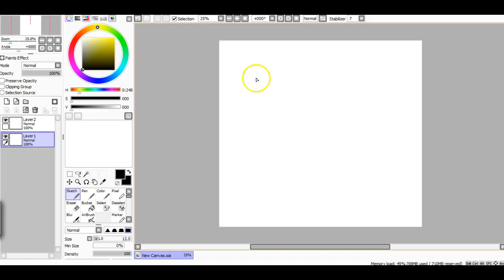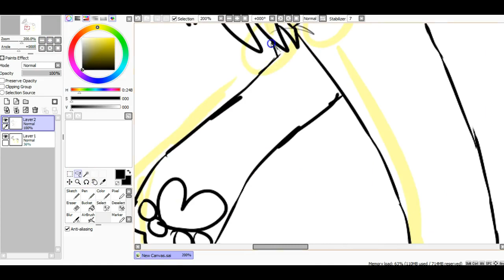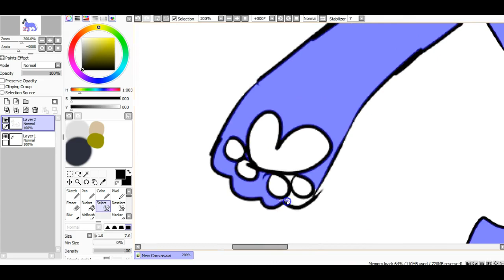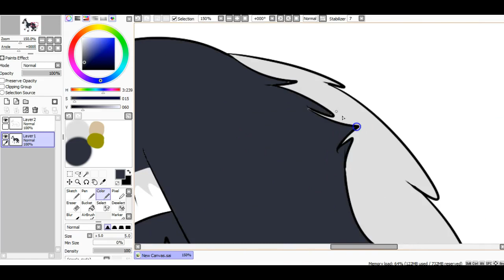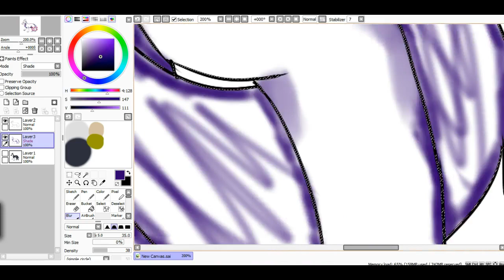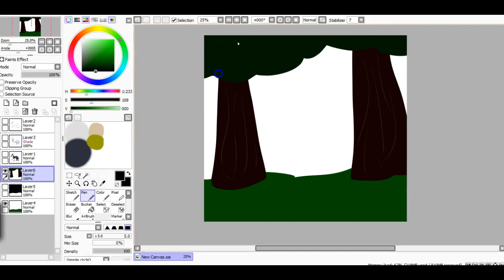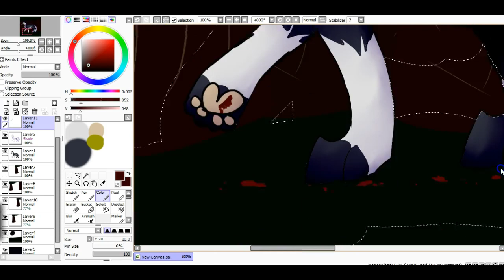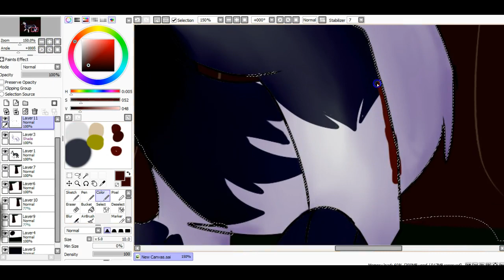I'm So Sorry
This is not a Vent, this is a character for a story that I am currently working on :3